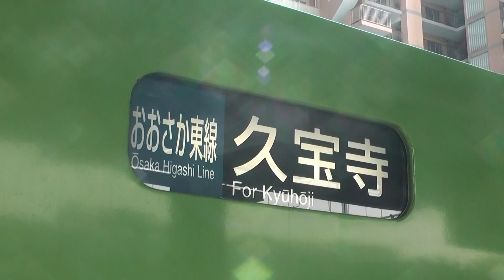【車窓】201系JRおおさか東線 放出～久宝寺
放出～久宝寺　車窓　収録
往復再生リスト